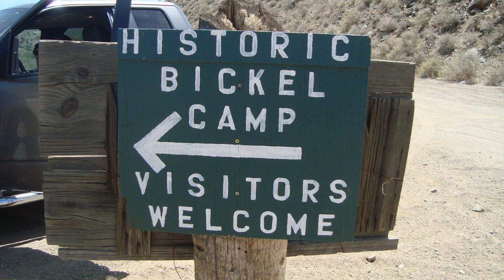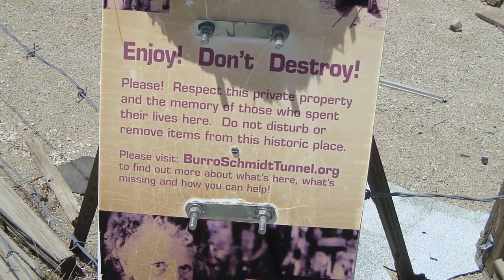Historic Bickel Camp - Off Road Trails in the CA Desert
Bickel Camp is a historic 1930's era mining camp close to Ridgecrest, California, in the El Paso Mountains. One thing that I found out is Walt invented several tools to aid the soldiers in WWII and he received a decoration for his contributions. He spent some time in the Army but was discharged with a back injury. That is when he moved to Bickel Camp permanently.
You can get to Bickel Camp by Harts Road, from Route 14, or from the Mesquite Canyon Road, off Garlock Road. Trail EP 15/26 leads to the site. You can see from my video that a 4WD vehicle is needed. The road includes rocky inclines and sandy areas. Cell service was limited. It's a great place to visit!

The Magic of Dawn By: Headlund
Childhood Home By: Bireli Snow